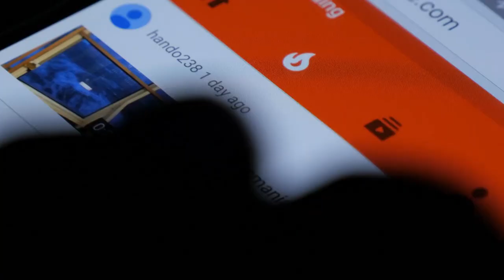FAMOUS HOLLYWOOD KIDS THEN AND NOW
50M Videos is the #1 place for all your heart warming stories about amazing people that will inspire you everyday.

When young actors become famous early on in life, some decide to stick with show business and
go on to even bigger success. Others quit Hollywood for good. Today, we are going to look at
the most famous Hollywood stars where they are now. If you want to know what happened to
“America’s most favorite troubled teen”, watch out for number 1!
Dylan and Cole Sprouse
Remember these twin boys from Disney Channel&#39;s “The Suite Life of Zack and Cody?” They
actually started their acting careers pretty young — in fact, you can also spot Cole as Ross
The twins are still pretty well-known to this day. While Cole is now starring as Jughead Jones in
The CW&#39;s Riverdale, Dylan has made a name for himself as the co-founder of a New York
meadery — and is soon starring in an upcoming film called After We Collided. Both haven’t lost
their charm as they’re still pretty big in Hollywood.
Haley Joel Osment
When 11-year-old actor Haley Joel Osment delivered the message “I see dead people” to Bruce
Willis on screen, the combination of innocence and horror shook the audience. The movie “the
sixth sense” made Osment a breakout star. It saw him getting nominated for an Academy Award
and flying around the world doing press for the blockbuster movie. With his astonishing talent

and baleful eyes, Osment looked set for superstardom with Steven Spielberg and even Tom
Cruise coming calling. There were a couple of other big-screen roles and then … nothing.
Osment largely disappeared from public view. Whether on purpose or because the roles started
to dry up, Osment largely turned his back on Hollywood, focusing on the high school where he
even took part in school plays. Haley hit the headlines in 2006 when he crashed his car, broke his
rib, and faced misdemeanor charges of driving under the influence. Since then, he has played
various roles in shows and movies, including Silicon Valley, entourage, and has voiced animated
characters too. But he still isn’t as big as he was supposed to be. Osment just didn’t like the
Mara Wilson
You might remember Mara Wilson as your favorite child telekinetic in the 1996 family movie
&quot;Matilda&quot; — it&#39;s hard to believe it&#39;s been well over 20 years since the charming little girl first
captured our hearts! Though Mara retired from acting in 2000 to focus on her writing, the actress
returned to the screen in 2012, starring in the comedy-drama film Billie Bob Joe and in a Mrs.
Doubtfire-inspired episode of Broad City. She has also published a book titled Where Am I
Now?: True Stories of Girlhood and Accidental Fame. It shows that there is a life for kids
outside of Hollywood too!
Julianna rose Mauriello
This kid fell off the face of the earth so badly that people thought she actually died. Julianna
Rose Mauriello is best known for her role as Stephanie in the television series “Lazy Town.” Her
last episode was in 2016, and fans haven’t seen her on the screen since. Tabloids have shared a

few wild stories about Julianna being arrested for prostitution. Some other stories indicated that
she had ended her life with a drug overdose, but these rumors are simply not true. Julianna Rose
Mauriello is alive and well. she attended Columbia University and successfully got her master’s
degree in Occupational Therapy. Although she’s not currently working on any television or film
productions, Mauriello has not forsaken her loyal fan base. She maintains a Facebook social
media account and regularly posts photographs along with updates on what’s going on in her life.
Julianna began her acting career at a young age and most of her work revolved around lazy town.
She went on to appear in numerous other stage productions and also appeared in commercials for
AstraZenica, Disney Entertainment, Volvo, Wendy’s, and others, but her acting days are behind
her now and she practices therapy now. But we are just glad to know she is doing good.
Jaden smith
From his massive debut in the hit movie “pursuit of happiness” (2007), where he shared the
scene with his father, until the protagonist in Karate Kid (2010), Jaden Smith always maintained
an image of a child that was very favorable to his career. However, after a time, he chose to
pursue a different life. All of this would be that Jaden has sought to rid himself entirely of his
father and made his own way, so he decided to try his luck in music and released his album
ERYS. But to make his performances more distinctive, the singer has been making several
changes in his appearance.